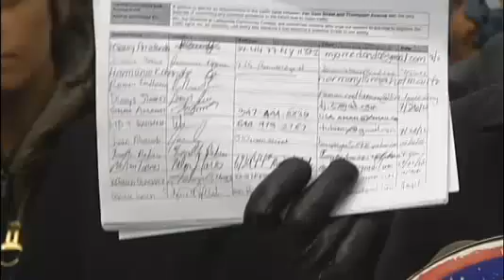Council Member Van Bramer & LaGCC Student Call On DOT To Address Deadly Traffic Conditions in LIC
On March 14th, Council Member Jimmy Van Bramer, representatives from Transportation Alternatives and Joe Conley, Chair of Community Board 2, joined friends, family members, students of LaGuardia Community College and local high school students to call on the Department of Transportation (DOT) to improve the deadly traffic conditions along Thomson Avenue in Long Island City.

On Monday, 16-year-old Applied Communication High School student, Tenzin Drudak, was killed and four LaGuardia Community College students were injured when a van jumped the curb at the intersection of Thomson Avenue and 30th Street in Long Island City.

Council Member Van Bramer has been vocal about the need for DOT to introduce traffic calming measures around LaGuardia Community College which sees tens of thousands of college and high school students, motorists, pedestrians, including senior citizens, and local residents.

During the press conference, Council Member Van Bramer called upon DOT to reevaluate Thomson Avenue by conducting:

o A comprehensive traffic study of the entire area surrounding LaGuardia Community College

o Look into installing additional barriers along Thomson Ave. Barriers in locations which could have prevented tragedies like the one we suffered Monday.

o Take another look at the intersection of Van Dam St and Thomson Avenue in an effort to ease congestion between pedestrians and vehicles.

o Additional Traffic Agents in front of LaGuardia CC. specifically at the intersection of Skillman Avenue and Thomson Avenue.

"No one should fear for their lives while they walk down our City's streets," said Council Member Van Bramer. "The situation along Thomson Avenue is a ticketing time bomb for the thousands of students, local residents and workers who use this busy corridor each and every single day. It is time for the Department of Transportation to act because we cannot afford another tragedy to strike when it is least expected."

"I was deeply saddened by the tragic death of Tenzin Drudak and I share in the community's mourning," said Rep. Joe Crowley. "The time is long overdue to make Thomson Avenue and the streets in this area safer for everyone so needless tragedies are prevented. I urge DOT to work quickly to implement measures that meet the needs of motorists while ensuring the safety of pedestrians, before another young life is tragically cut short."

"We cannot continue to allow dangerous traffic conditions to take the lives of our fellow Queens residents," said State Senator Michael Gianaris. "I join with Councilman Van Bramer in calling on DOT to immediately address the traffic issues at Thomson Avenue and 30th Street, which have proven to be deadly. We must do what we can to protect our children, and in this case that requires us to make sure the students of LaGuardia Community College and Applied Communications High School feel safe on their way to and from school."

"The horrific crash that caused the death of Tenzin Drudak, and injured several other children, highlights the risks Long Island City residents face from dangerous drivers on Thomson Avenue. A safe street is the heart of every thriving community—that's why Thomson Avenue and neighboring streets around LaGuardia College need to be made safe for local families, seniors and children," said Paul Steely White, Executive Director of Transportation Alternatives.

"This tragedy highlights the dangerous conditions on Thomson Avenue and the surrounding streets.  What our students, faculty, staff, and visitors face every day is unacceptable," said Dr. Gail O. Mellow, president of LaGuardia Community College.  "This latest tragedy compels us to work diligently with city and community leaders to improve the traffic situation in front of our college."

"It is a sad day that a student died on our streets," said Joe Conley, Chair of Community Board 2. "For years Community Board 2 has requested pedestrian safety improvements from 33rd Street to Van Dam Street. We are hopeful that the Department of Transportation will now implement safety improvements to prevent any further injuries or deaths."